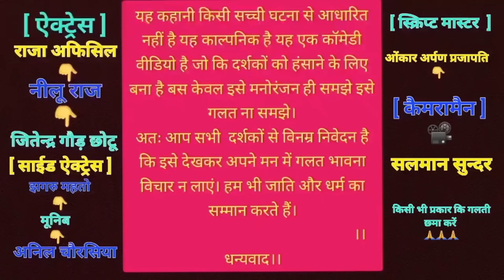VIDEO!! ( 5G बाबा ) तत्काल बच्चा होगा संपर्क करें 😛😀bestcomedy // RAJA_ TAM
यह कहानी किसी सच्ची घटना से आधारित नहीं है यह काल्पनिक है यह एक कॉमेडी वीडियो है जो कि दर्शकों को हंसाने के लिए बना है बस केवल इसे मनोरंजन ही समझे इसे गलत ना समझे।
अतः आप सभी  दर्शकों से विनम्र निवेदन है कि इसे देखकर अपने मन में गलत भावना विचार न लाएं। हम भी जाति और धर्म का सम्मान करते हैं।
                                                          ।।धन्यवाद।।

pliz full wach video _______________

दुनिया का सबसे अच्छा comedy

                                                          ।।धन्यवाद।।